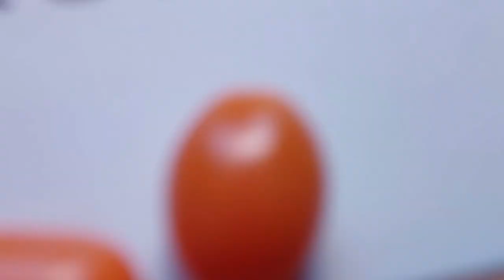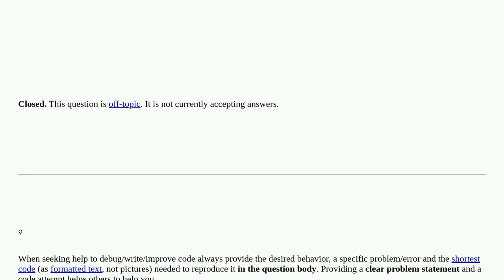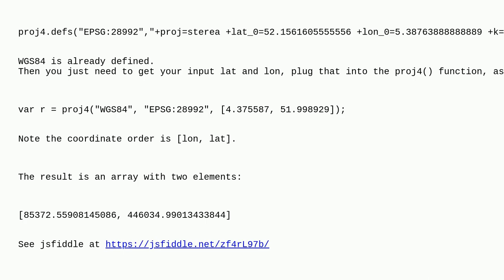Gis: JavaScript formula to convert WGS84 lat, long values to RD_New co-ordinates closed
JavaScript formula to convert WGS84 lat, long values to RD_New co-ordinates closed

A special thanks goes out to the community

  coordinate-system angular epsg javascript